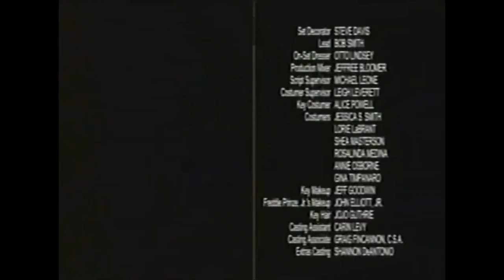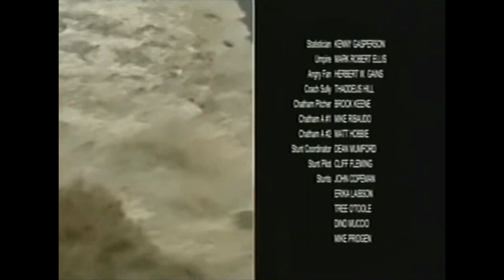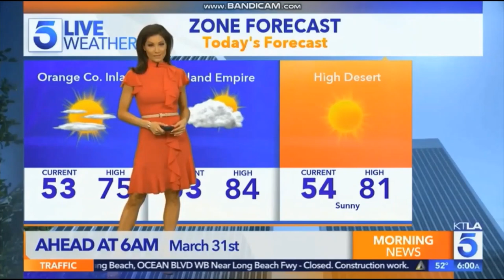KTLA NEWS OPENS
This video features various news and talent opens from KTLA in Los Angeles from 1955 to present. (There are some videos that don't match, so I'll re-upload them after correcting them.)

Here's what you can see in this video:
0:00 KTLA Station ID (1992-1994)
0:10 "The News Live on 5" intro, first version (two versions, 1955-late 1950s and late 1950s-1962)
0:38 "Newspicture 5.30" intro (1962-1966)
0:51 "Big 5 News" intro (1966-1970)
1:07 "The George Putnam News" intros (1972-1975)
2:23 "The World at 10" intro (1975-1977)
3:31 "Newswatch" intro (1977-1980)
4:45 "Channel 5 News at Ten" intro (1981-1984)
5:11 "Channel 5 News at Ten" intros (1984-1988)
8:02 "Channel 5 News at Ten" weeknight and weekend talent intros (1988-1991)
10:00 "KTLA Morning News", "Channel 5 News at Ten" weeknight talent intro (two versions with slightly different voiceover styles by Ron Boltz, 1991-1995)
17:36 "KTLA Morning News Early Edition", "KTLA Morning News", "Channel 5 News at Ten" intro (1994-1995 [Morning News], 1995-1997, 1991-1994 version included, [Channel 5 News] short intro (two versions))
20:08 "KTLA Morning News", "Channel 5 News at Ten" intros (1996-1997)
21:29 "KTLA Morning News Early Edition" and "KTLA Morning News" talent intros, "KTLA Morning News", "KTLA News at Ten" intro (two versions, 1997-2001 and 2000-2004) and weeknight talent bumpers (two versions, 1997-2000 and 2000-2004) (cold intro (two versions) 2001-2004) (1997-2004)
27:42 "KTLA Morning News First Edition" (two versions, 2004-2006 and 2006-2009), "KTLA Morning News" (two versions, 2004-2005 and 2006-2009), "KTLA Morning Show" (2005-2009), "KTLA 5 News at 1:00PM" (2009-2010), "KTLA 5 News at 6:00" (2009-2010), "KTLA 5 News at 6:30" (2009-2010) and "KTLA Prime News" intros (two versions, 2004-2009)
32:15 "KTLA Morning News" 4, 4:30, 5 and 7-9 a.m. and "KTLA 5 News" 1, 6, 6:30, 10 and 11 p.m. and "Sports Final" intros (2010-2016; "Sports Final" and 11 p.m. opens, 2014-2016)
36:40 "KTLA Morning News" 4, 5 and 6-9 a.m. and "KTLA 5 News" 1, 6, 6:30, 10 and 11 p.m. intros (2016-Present)
40:52 KTLA Station ID (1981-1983)
40:58 KTLA News Promo "LA's Very Own" (2011)